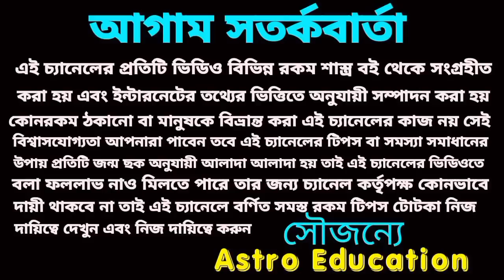13 June 2022 এই 5 টি রাশির মহা প্রাপ্তি ঘটতে চলেছে!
13 June 2022 এই 5 টি রাশির মহা প্রাপ্তি ঘটতে চলেছে!